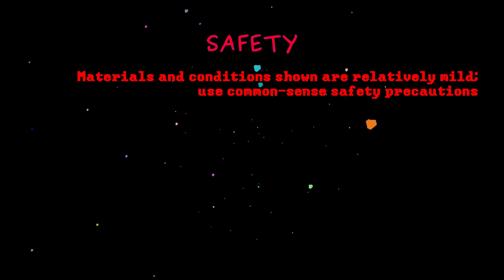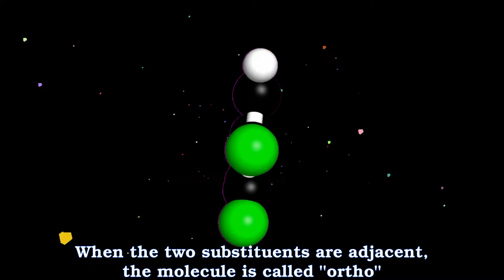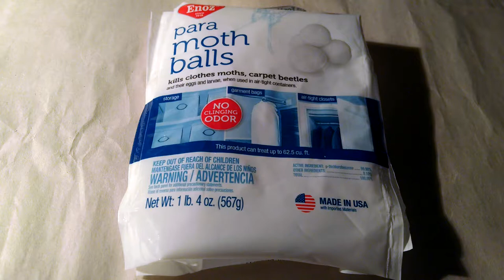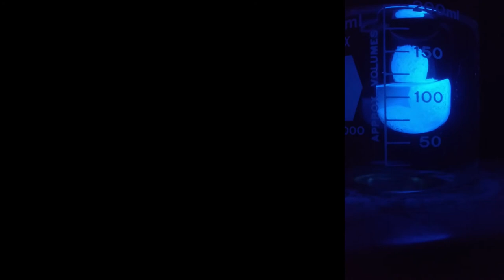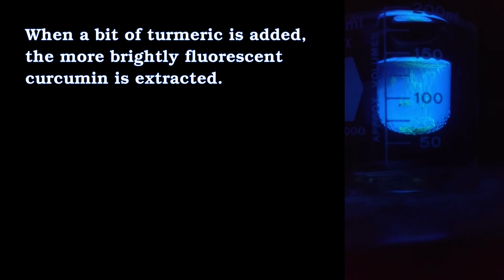meet para-dichlorobenzene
soundtrack: Behavior - The Lonely

SAFETY: Materials and conditions shown are relatively mild; use common-sense safety precautions.

Meet benzene: six carbon atoms in a hexagonal ring, each with a hydrogen atom attached radially. The carbons' pi-electrons form a delocalized system, giving the ring a property called aromaticity. Although sometimes drawn as alternating single and double bonds, the connections between carbon atoms are all identical. In other words, the benzene molecule has six-fold symmetry, with every hydrogen equivalent.

Because of this symmetry, there is only one distinct molecule of monochlorobenzene. Molecules substituted in "different" positions will interconvert just by tumbling though space.

Once monosubstituted, the molecule is less symmetric.
There are three distinct positions for the second substituent: When the two substituents are adjacent, the molecule is called "ortho". When they are offset, it is called "meta". When they are on opposite sides, it is called "para"

Meet paradichlorobenzene. It consists of a benzene ring, with two hydrogens on opposite sides of the molecule replaced by chlorines.
Paradichlorobenzene is available OTC as a moth repellant; it is also has niche uses, such as urinal cakes and embalming. At STP, it is a white crystalline solid with a heavy, perfumy odor. The strong smell indicates that this solid has a high vapor pressure. In fact, it has the unusual property of sublimation: it readily changes from solid to gaseous form, without passing through liquid. This sealed jar of PDCB mothballs was left for a few years at room temperature: sparkling crystals have been deposited on the inner walls. Some PDCB is loaded into this jar, and it is placed in a sunny windowsill. A year later, delicate square plates have sprouted.

Although PDCB can pass directly from solid to gas, it does have a liquid phase between 53 and 174C. A bit is being melted here in a hot water bath.
The solid phase is more dense than the liquid, and it sinks to the bottom. This in contrast to ice, which floats in liquid water. Crystals deposit on the cooler glass, forming directly from the gas phase without condensing as liquid.

Here's a larger quantity, heated more aggressively. All three phases are visible at once. Above the vapor front, solid crystals deposit; below it liquid condenses and rains down. Some dry ice is dropped in. Let's watch what happens. Crystals are usually brittle, but the big needles that grow are oddly flexible.

When liquid PDCB freezes, it shrinks. This leaves behind a cone-shaped hole, which we highlight with dye. Saying the liquid takes up more space than the solid is another way of saying the solid is more dense.

Many nonpolar substances will dissolve in PDCB; here we dissolve a bit of iodine. When the solution cools, it illustrates purification by recrystallization: pure, colorless PDCB solidifies with cooling, and the iodine is sequestered in the core, which freezes last.

PDCB is weakly fluorescent glowing blue under UV. This is probably due to the delocalized pi-electrons of the aromatic ring. When a bit of turmeric is added, the more brightly fluorescent curcumin is extracted.

In future videos, we'll explore these properties in more depth.